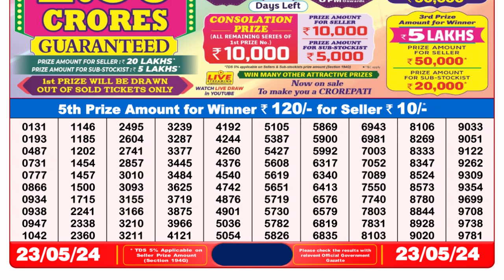Dear Lottery Sambad 8pm today 23.05.24 Nagaland State Lottery Result